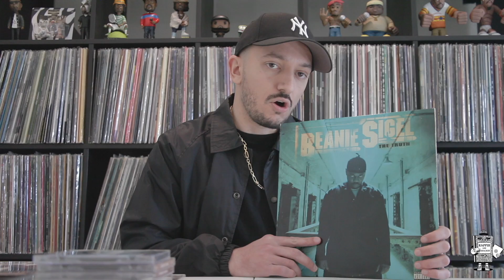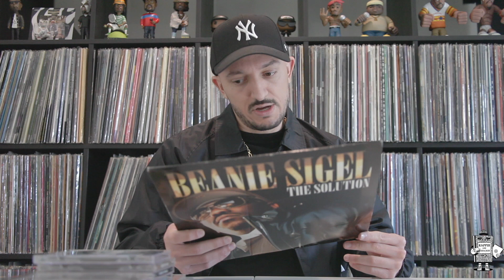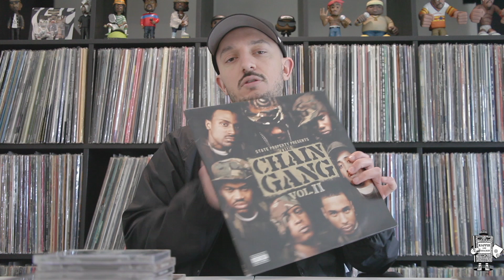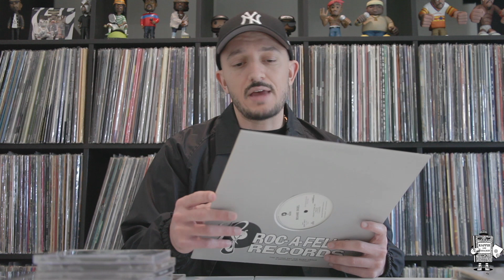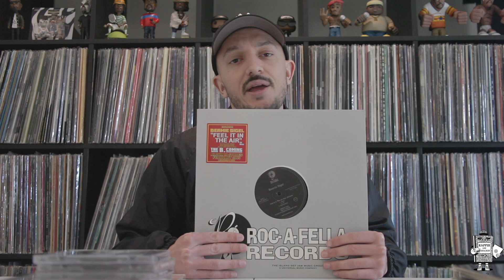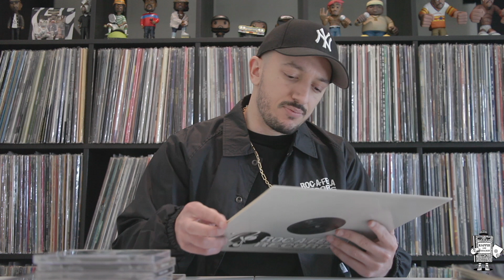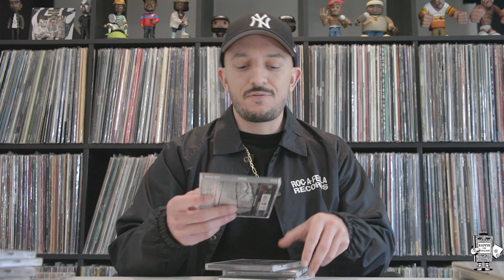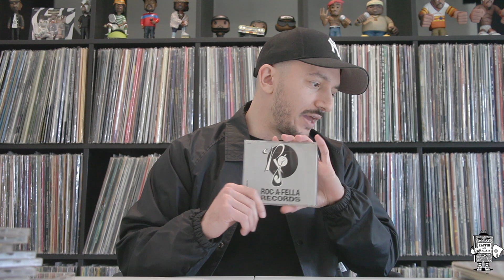Beanie Sigel - My Entire Hip Hop Collection - Vinyl, CD's, Tapes, etc.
Peep this video of me showcasing my entire Beanie Sigel collection of vinyl, CD's, DVD's, and tapes.